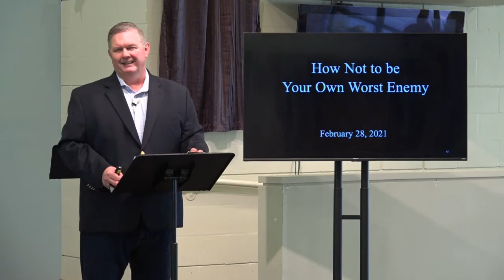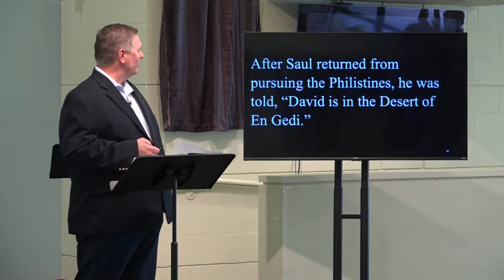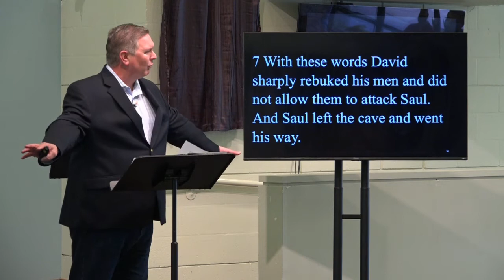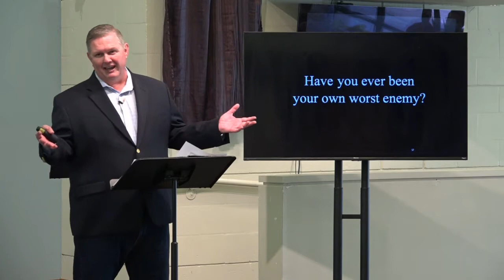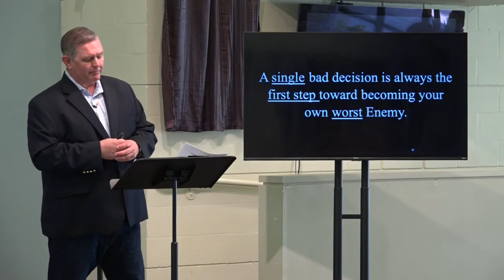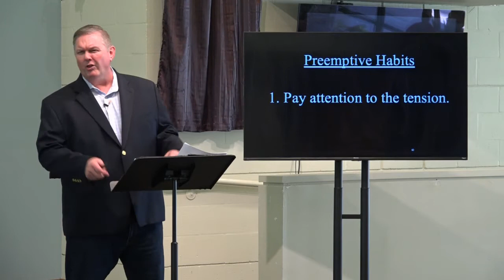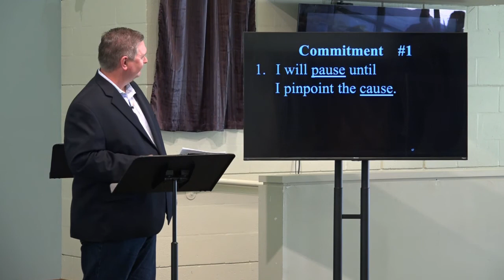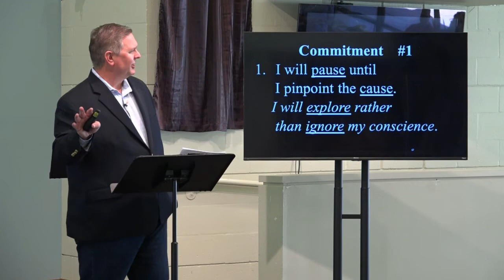youtube video #-6pf4DPbCqo